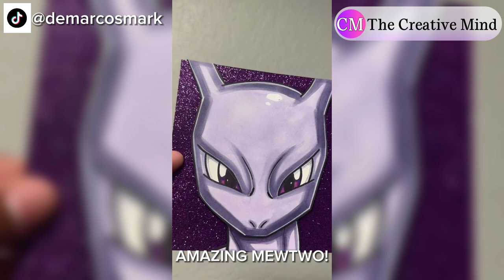Pokémon Art | AMAZING Pokémon Artists That Will BLOW YOUR MIND!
Are you ready for a dose of Pokémon dopamine? In this "canvas" compilation, you can enjoy brush strokes, color pencils, & paint pens that remind you how much you love your Pokémon! Sit back, relax, & indulge yourself in Fan Art that will keep you inspired!

If you enjoy our family friendly channel, please consider hitting the Subscribe button, as well as the Bell Icon so that you will get notified each time we post a new video! Share our video with your friends & family because that really helps us grow! Thank you for being here with us! Have a wonderful day!

JAMESLLEWIS
Websites:

Intro and Outro with sound by: Canva
Artist: Ela Creative Designs

Logo Inside the Intro and Outro: Canva
Artist: Fatih Kaya

All Ambient Sound Tracks from: YouTube Studio.

Thank you from the bottom of our hearts for your time and support! We enjoy spreading positive inspiration and shouting out talented artists! You make everything possible!